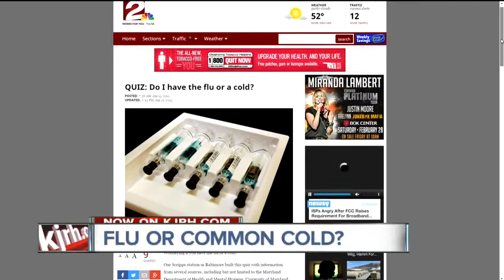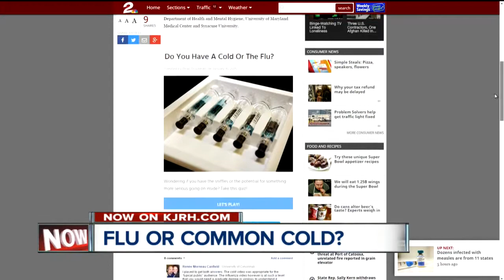Flu Grips Green Country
2News Works for You at 5p